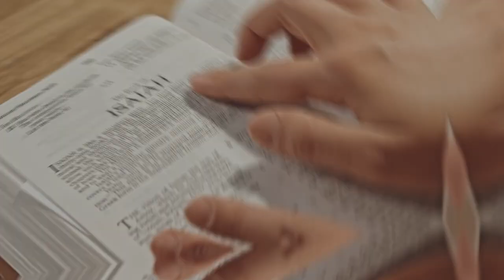What can we learn from the Death of Rich Homie Quan?